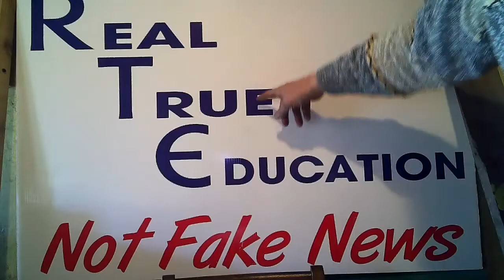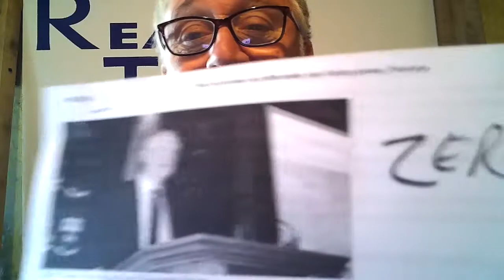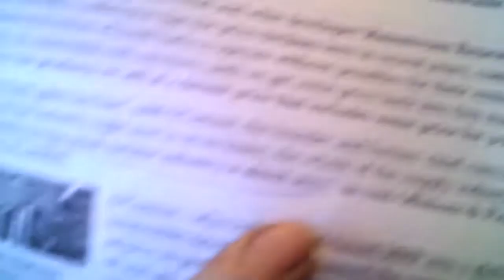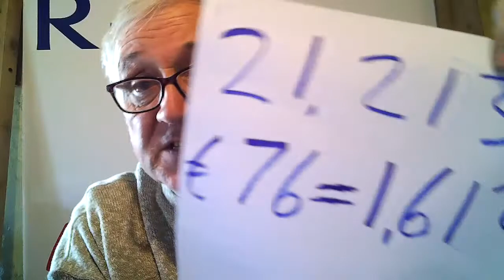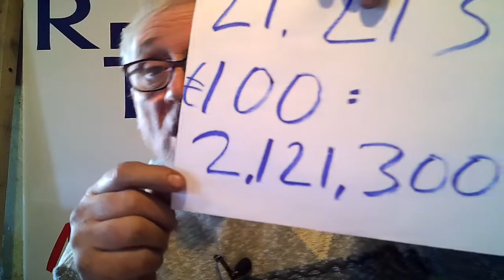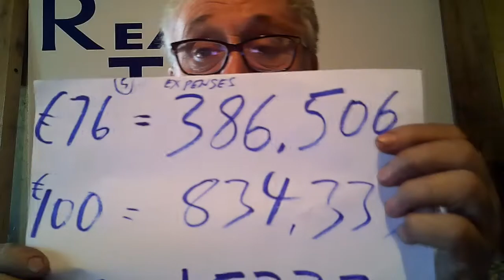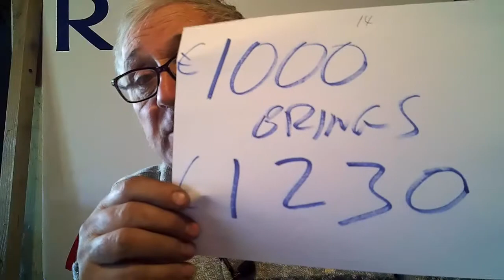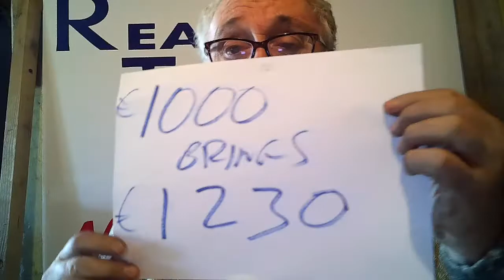No 17 R Eddie O'Connor says wind energy is on its knees.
Enercon  turbine maker lays off 3,000 staff. due to a drop in demand.